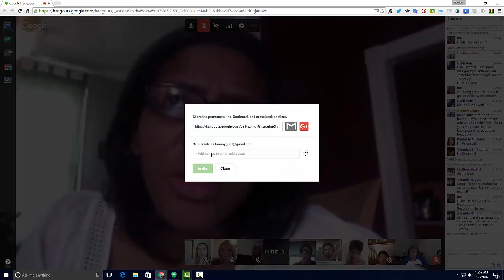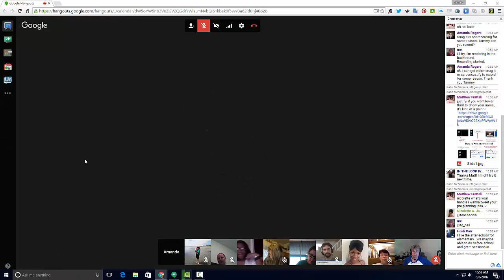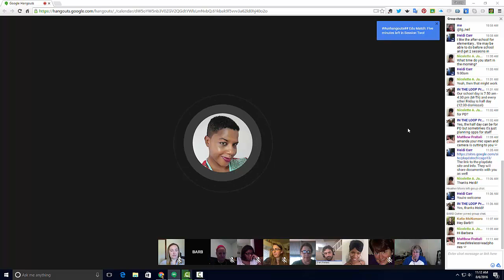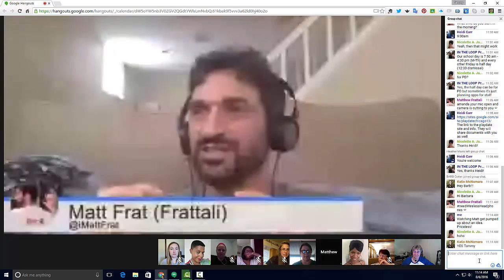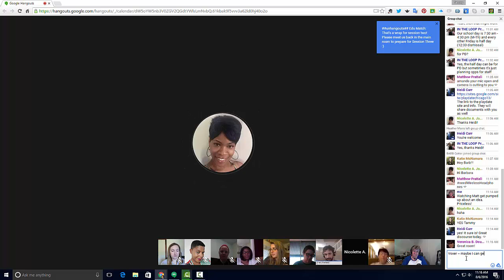Edcamps by Students For Students Edcamp EduMatch 2016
A lively conversation about Edcamps by Students for Students. This occurred during Session 2 of Edcamp EduMatch.